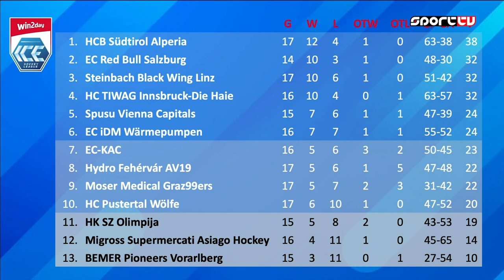Ördögök - 1. rész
Indul a Hydro Fehérvár AV19 klubtévéje a Sport TV-ben! Az első részben az októberi mérkőzéseket foglaljuk össze és ellátogatunk a csapat halloweeni edzésére is!